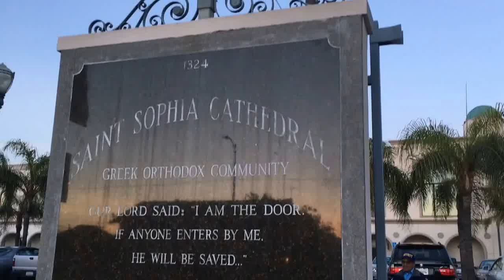Περιφορά του Επιτάφιου στην Αγία Σοφία του Λος Αντζελες